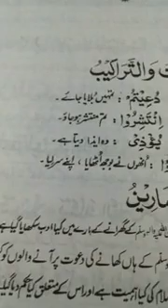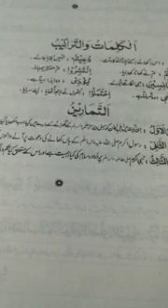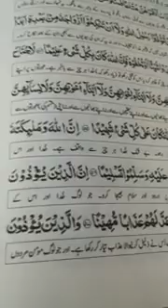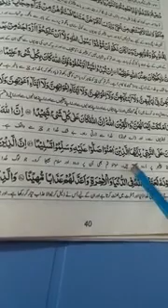Islamyat Class 10 page 41 مشقی سوالات